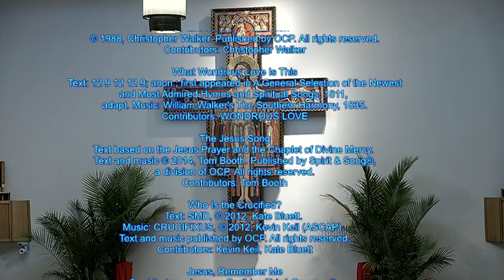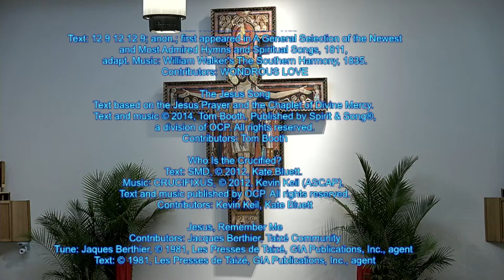Palm Sunday (Sat 03-23-24)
Reprinted/Podcast/Streamed with permission
under One License A-715770 category E

Copyright Information:
Mass of the Resurrection
International Commission on English in the Liturgy (ICEL)

Contributors: Frederic Weatherly, Stephen Adams, Stephen DeCesare
Tune: Public Domain Text: Public Domain

Palm Sunday Procession
Contributors: Christopher Walker

Text: 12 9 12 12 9; anon.; first appeared in A General Selection of the Newest
and Most Admired Hymns and Spiritual Songs, 1811,
adapt. Music: William Walker's The Southern Harmony, 1835.
Contributors: WONDROUS LOVE

The Jesus Song
Text based on the Jesus Prayer and the Chaplet of Divine Mercy.
Contributors: Tom Booth

Who Is the Crucified?
Contributors: Kevin Keil, Kate Bluett

Contributors: Jacques Berthier, Taizé Community